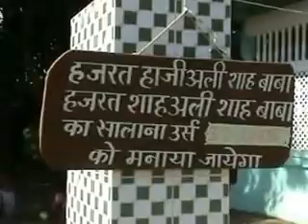arnala Fort Mumbai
This documentary is by Bollywood Jhugi Star